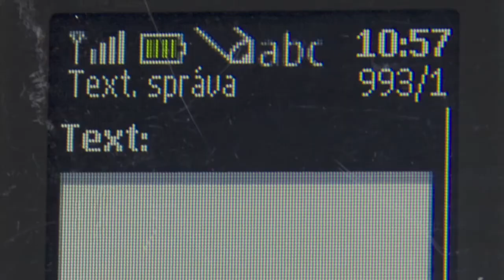spot f84_H264.mov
Spot ku kampani darcovských SMS pre autizmus
Naše veľké poďakovanie patrí všetkým, ktorí ste odoslali darcovskú SMS

Chceme sa poďakovať celému produkčnému tímu.
Všetci urobili skvelú prácu bez nároku na honorár:
Ivovi Brachtlovi - za nápad, scenár, réžiu, kameru,...
...Martinovi Rauschovi - za účasť v spote
Dadke Hanulovej - za make up
Ane Trninič - za fotografie
Manon Genčíkovej (mamine)- za spoluprácu a ochotu
Iľjuškovi Genčíkovi - za to, že i napriek jeho autizmu sa pri výrobe cítil príjemne a tešila ho celá aktivita, hlavne káble, svetlá a kamera
Lukášovi Kasprzykovi - zvuk
Martinovi Mercovi - za prepis záznamu
Martinovi Zurekovi a Máriovi Jánošovi - bez nich by sme neboli na mieste
White Eurovaley Golf Park - za umožnenie realizácie v ich priestoroch
pani Gaváčovej za obrovský kus pomoci a ochoty
a hlavne nadácií TV JOJ, ktorá pomohla bezplatným odvysielaním spotov

ĎAKUJEME!
F84, n.f.